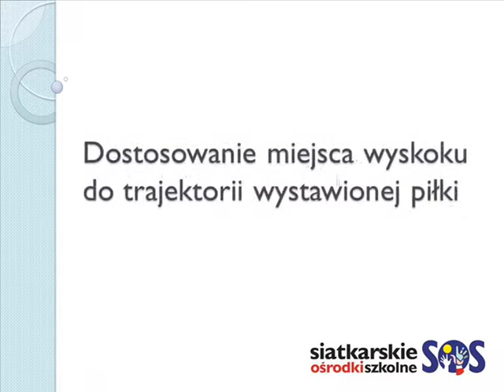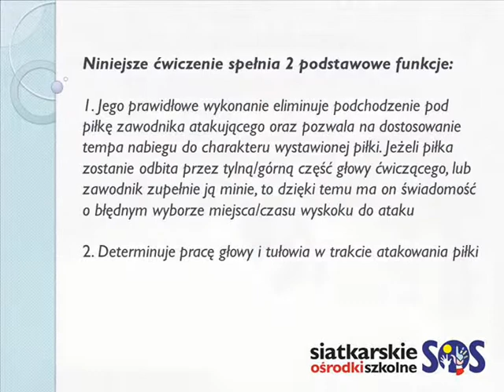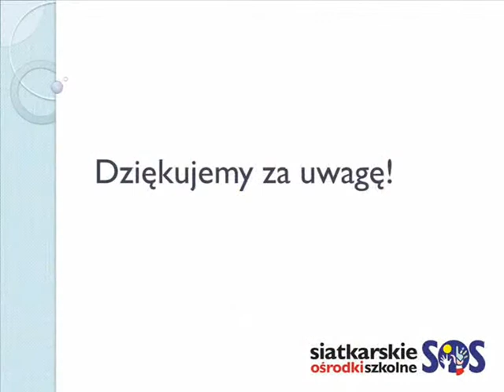film szkoleniowy sos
Film szkoleniowy SOS na temat: "Dostosowanie miejsca wyskoku do trajektorii wystawionej piłki"